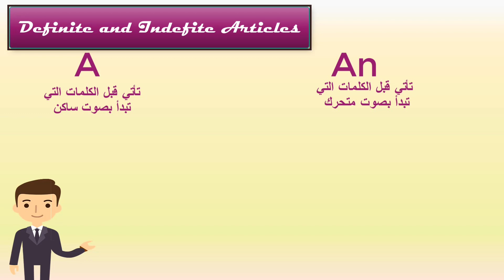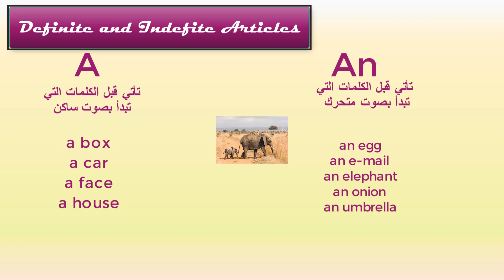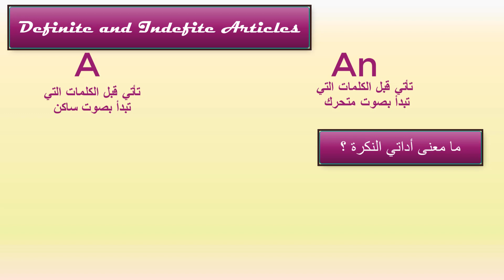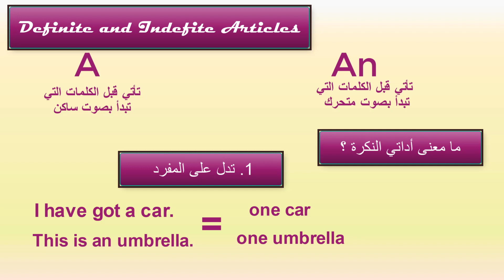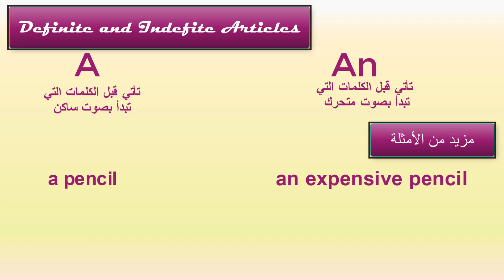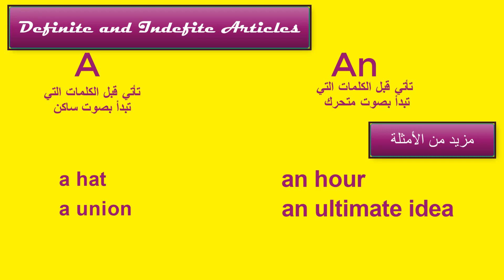A An Part 1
How are things, dear viewers?
In this tutorial , I introduce the indefinite articles (a - an)
This is part one in which I explain when and how to use them

In the next tutorials I'm going to tell more details.

thanks